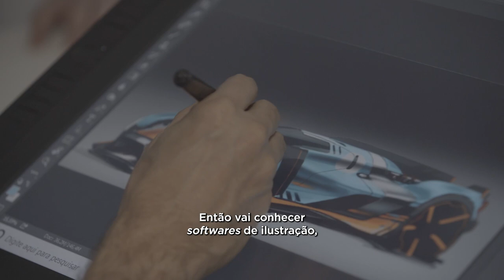Graduação em Design | Instituto Mauá de Tecnologia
O curso de Design na Mauá possui nota máxima no MEC e surgiu com o intuito de desenvolver as habilidades criativas dos alunos de forma a atender as necessidades dos usuários e gerar soluções estéticas e funcionais para produtos de pequena, média ou grande escala.

A graduação em Design na Mauá tem abordagem técnica e prática, que exercita o raciocínio crítico e incentiva a pesquisa nas áreas do Design, preparando os alunos para se tornarem profissionais capazes de ter uma visão de todo o processo de desenvolvimento de um produto ou serviço, melhorando diversos aspectos da sociedade. O curso também oferece a possibilidade de dupla diplomação pelo acordo de cooperação com a De Montfort University na Inglaterra.